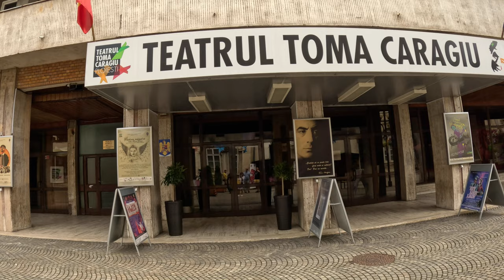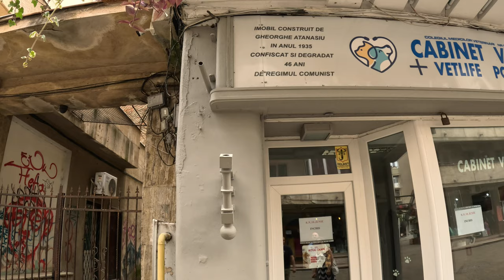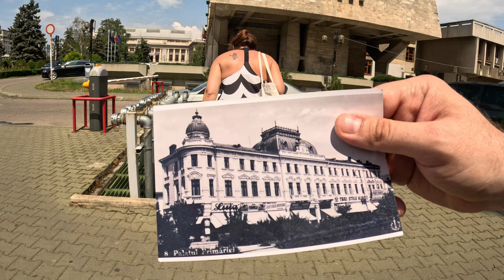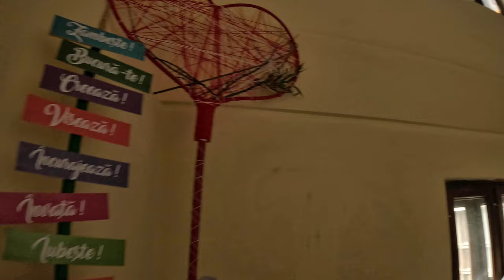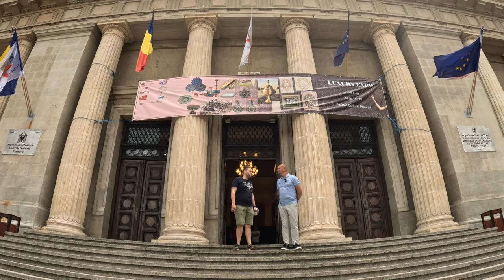Istorii neștiute ale PLOIEȘTIULUI (2)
Bine ați venit în Ploiești!

Iată că a venit clipa să cunoaștem istoriile Ploieștiul care firește că ne-a fascinat. Am plecat spre Ploiești cu așteptari normale și nu mică ne-a fost mirarea să descoperim un Ploiești atât de cultural.

Orașul lui I.L. Caragiale cum mai este cunoscut, Ploieștiul este o grădina în aer liber dar și un punct turistic important pe harta turismului Românesc.

Vă asiguram că ceea ce am vazut este doar o mica parte a Ploieștiului și că alături de Corneliu și Diana te simți minunat.

Materialul este împărțit în două. Aceasta este prima parte.